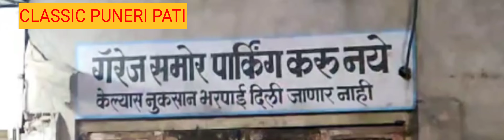हटके पुणेरी पाटी.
ही पाटी पुण्याच्या मध्यवर्ती भागामध्ये पाहण्यास मिळते.

VDO EDIT CREDITS VITA